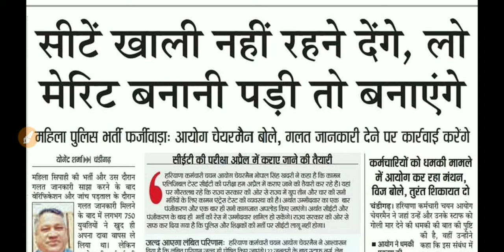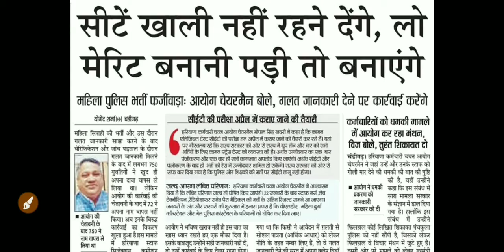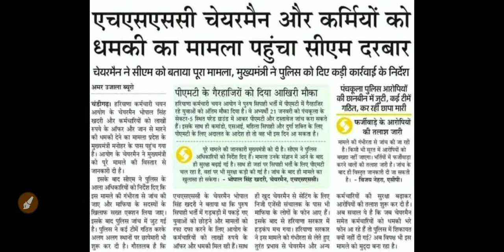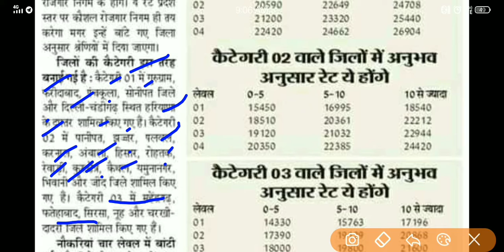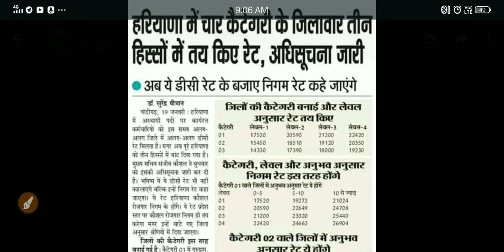cet परीक्षा तिथि घोषित